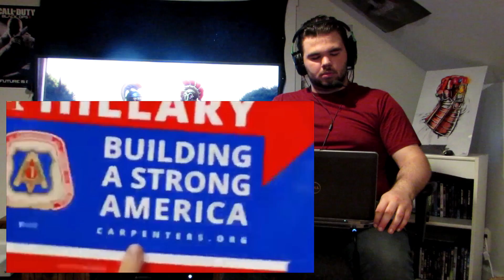Is That A Real Commercial?! TNTL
? (IMPOSSIBLE) -- TRY NOT TO LAUGH or GRIN (CLEAN)